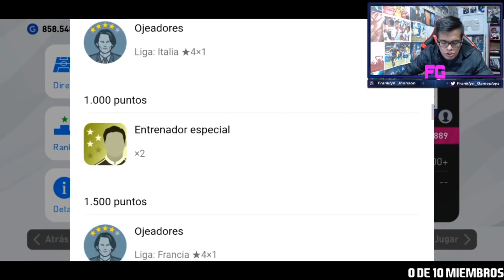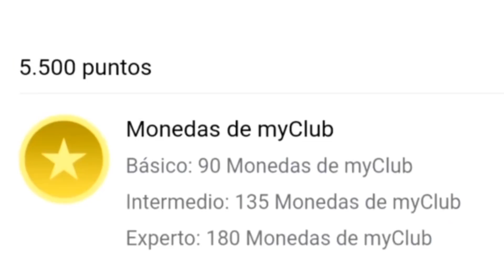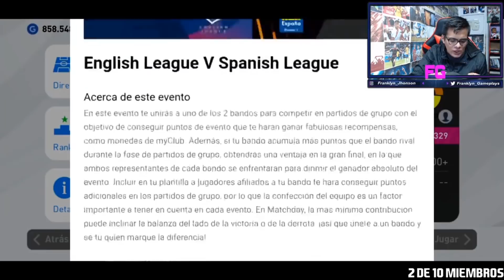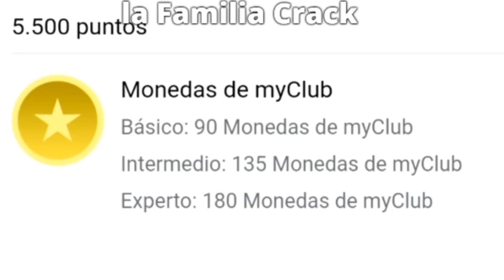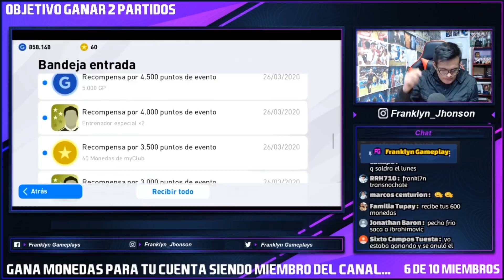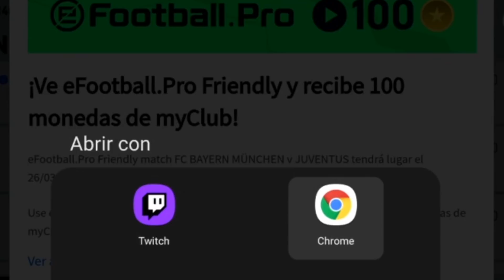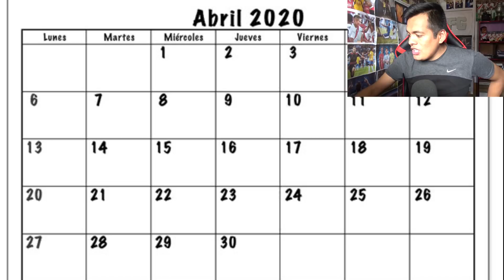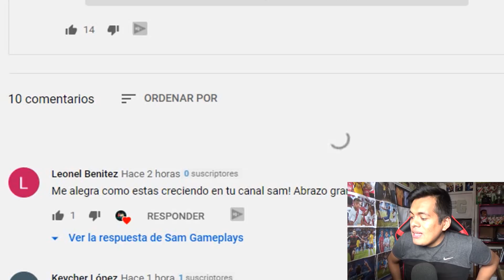10.000 M. MYCLUB LOCURA TOTAL!!!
► ¡SÍGUEME!